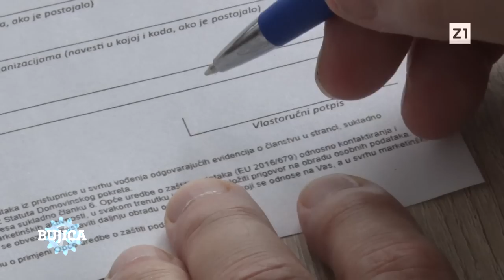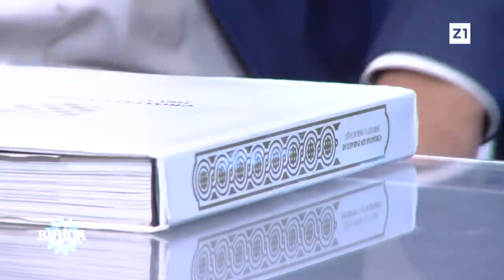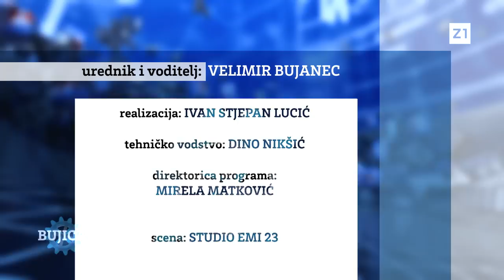BUJICA 21.6.2023. POVRATNIK IZ PARAGVAJA HUGO ESTIGARRIBIA: Duboka država ne želi da se Hrvati vrate